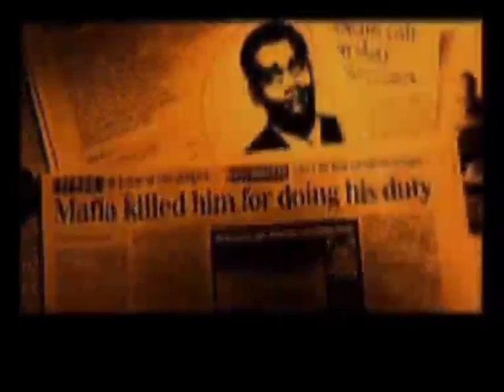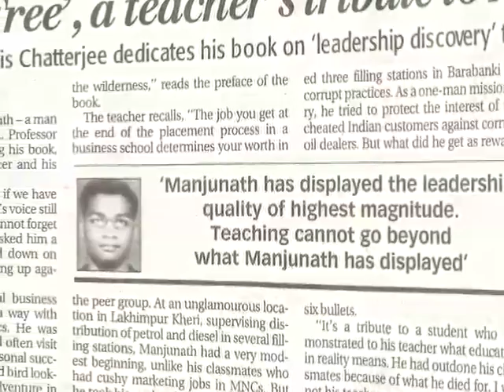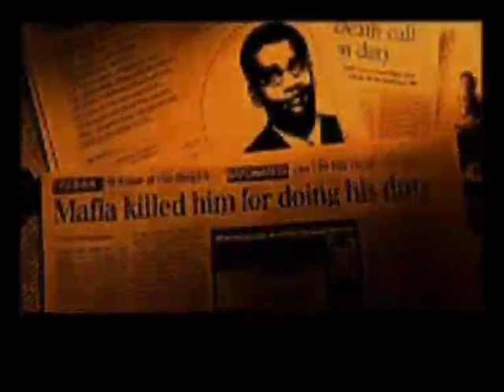Manjunath Shanmugam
He was a marketing manager (grade A officer) for the Indian Oil Corporation (IOC) who was murdered for sealing a corrupt petrol station in UP. This incident inspired several students at IIM, IIT and other institutes.